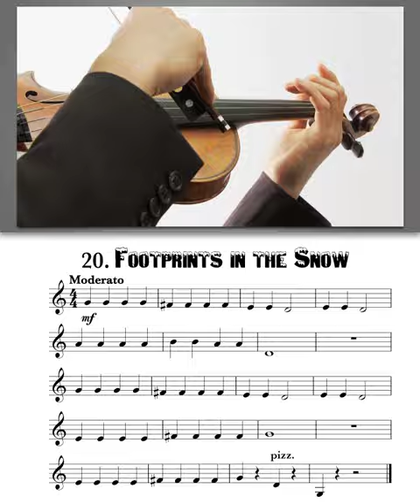Footprints in the Snow from Vamoosh Violin Book 1 with demo.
From the App available from the iStore and Android.